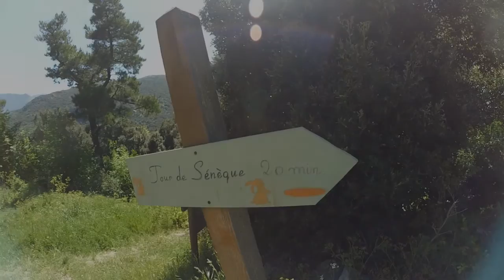[Geek vs. Wild] Vers la tour de Sénèque depuis U Fenu - 06-05-2016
Une petite balade en cet après-midi ensoleillée. Une vue imprenable sur les deux versants du cap...

Thème musical :
Ascension to Canyon Cosmo - OCRemix